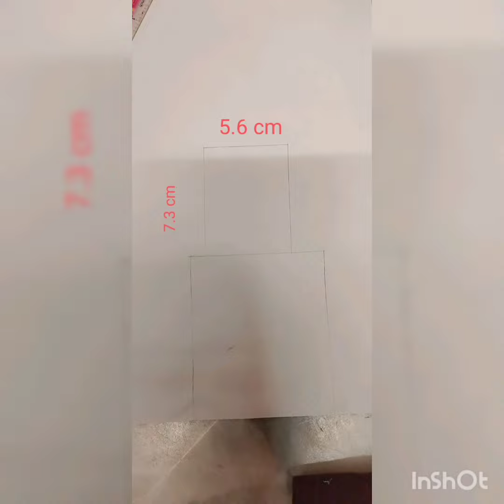Girl hidden face with cap sketch